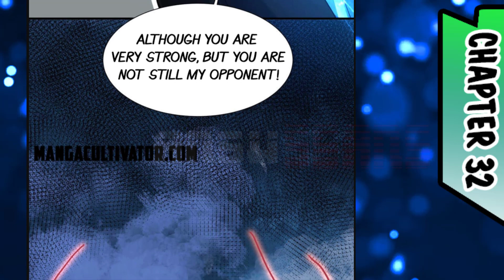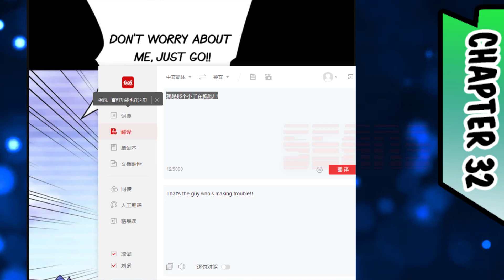Rebirth Of The Urban Immortal Emperor Chapter 32 English Translation AnshScans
• Rebirth Of The Urban Immortal Emperor Chapter 32 English Translation  •